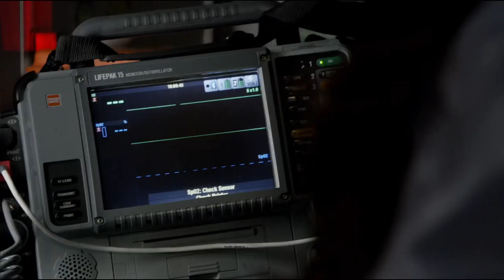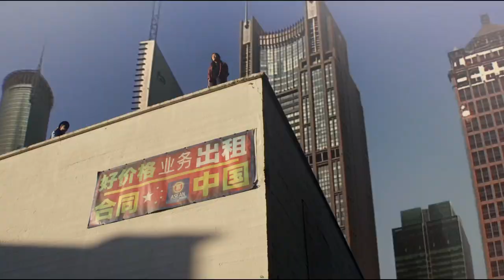The Librarians - Eve Baird plays the role of Santa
uploaded this because i couldnt find the scene posted already